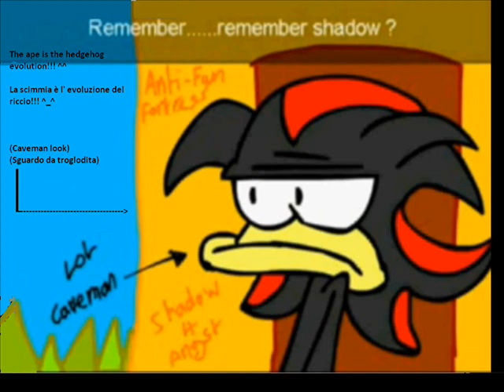Shadow - Apeface / Shadow ecchefacciadascimmia!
Shadow by a stupid movie with a caveman look... lol Music: Bonobo Power